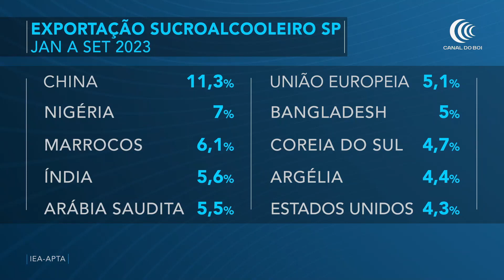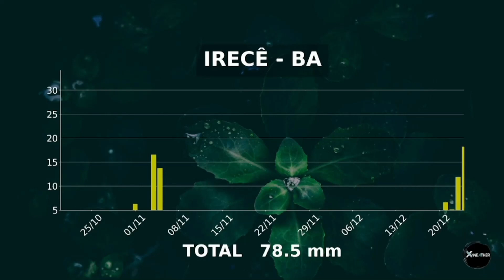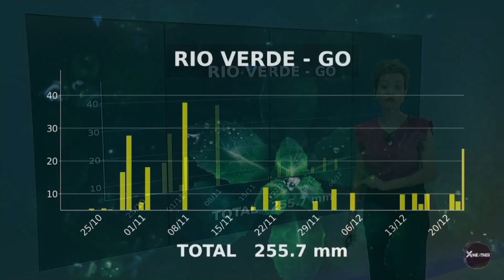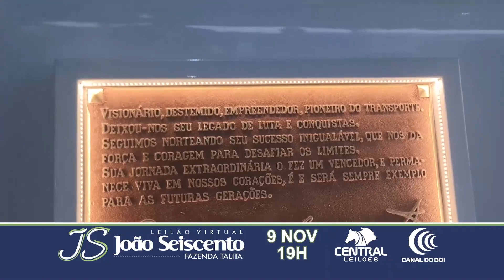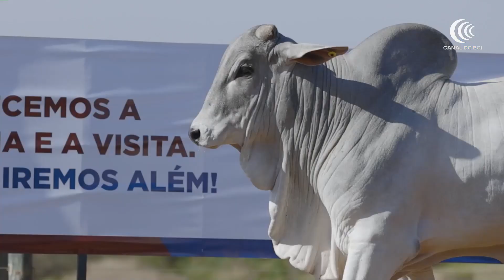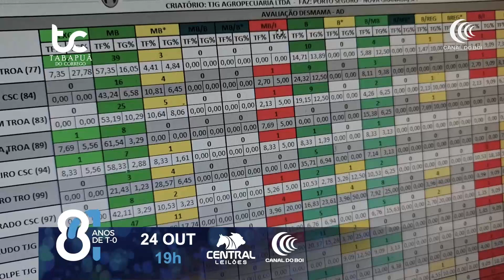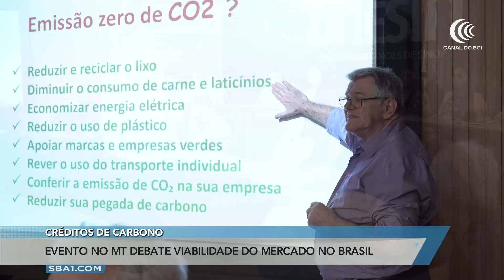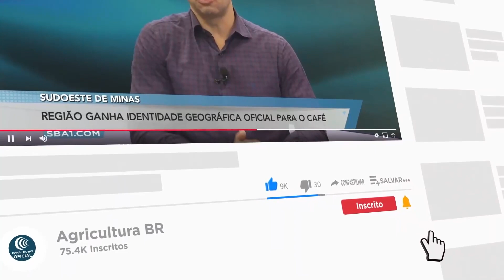Bom Dia Produtor | 23/10/2023